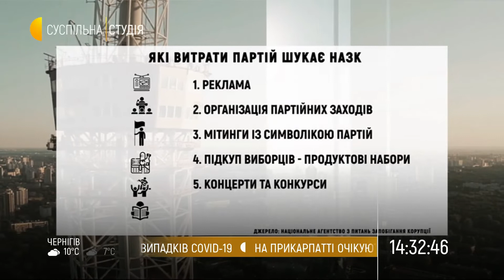Скільки грошей партії витратили на передвиборчу кампанію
25 жовтня в Україні пройдуть місцеві вибори. Як партії витрачають свої гроші до виборів і на виборах обговорили ведучі «Суспільної студії» Анатолій Єрема та Ігор Шавро разом з гостями: Ганна Чорнуцька, керівниця департаменту політичній корупції НАЗК, Ігор Фещенко, провідний аналітик з партійних фінансів громадського руху «Чесно».